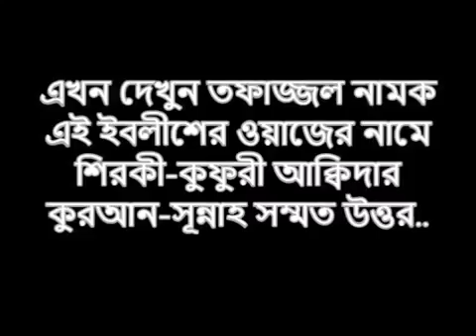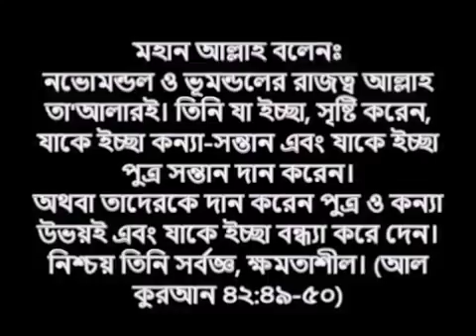The real tablig(44)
Mokhlesur rahman salafi